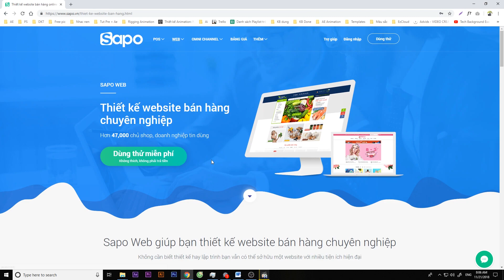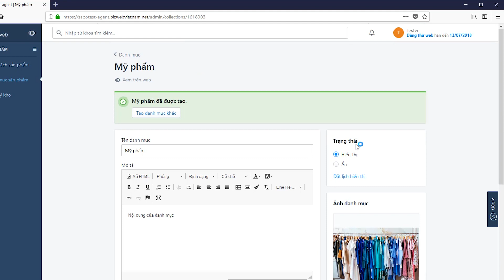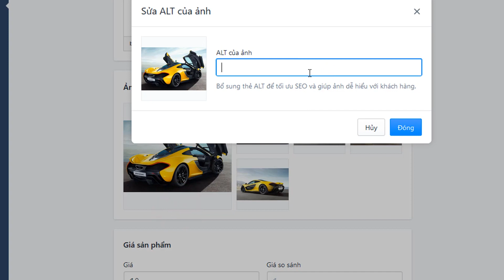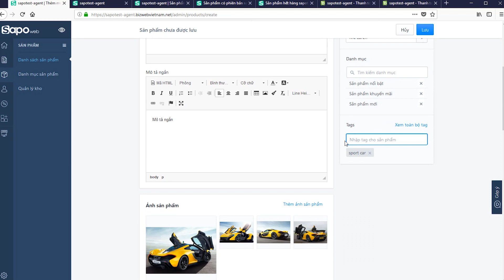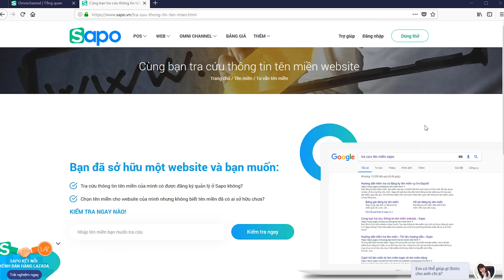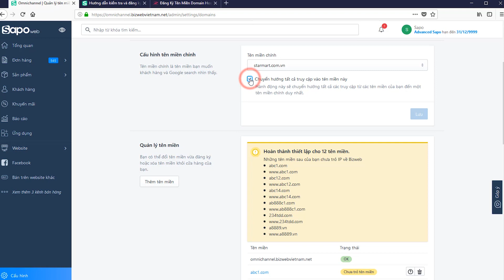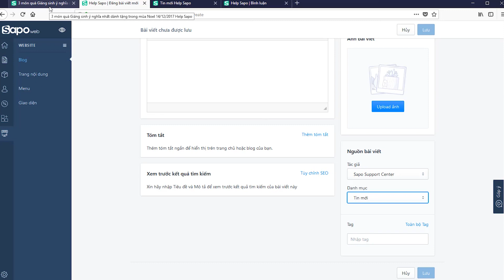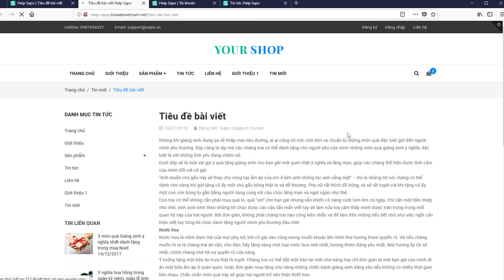[Sapo Web] - Hướng dẫn thiết kế website bán hàng với Sapo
Với phần mềm thiết kế website bán hàng SapoWeb, chúng tôi đang nỗ lực giúp các doanh nghiệp, cửa hàng thay đổi cách tiếp cận khách hàng để trở nên dễ dàng và hiệu quả hơn, vừa nhanh chóng lại có chi phí thấp.

Hoặc gọi ngay Hotline: 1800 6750 để được tư vấn và hỗ trợ miễn phí.
Sapo xin gửi tới các bạn video "Hướng dẫn thiết kế website bán hàng" trong chuỗi video hướng dẫn Thiết kế website bán hàng chuẩn SEO cho cửa hàng và doanh nghiệp.

Trong video này, Sapo sẽ hướng dẫn 9 thao tác chính trong cách tạo website bán hàng trên trang quản trị của SapoWeb, gồm có:
- Cách khởi tạo site dùng thử
- Cách tạo mới danh mục sản phẩm
- Cách tạo mới sản phẩm
- Cách thêm menu trên trang chủ
- Thiết lập cấu hình thông tin cửa hàng
- Cách cấu hình trỏ tên miền
- Thêm mới trang nội dung
- Thêm mới danh mục bài viết
- Thêm mới bài viết

Để thiết kế website bán hàng trên trang quản trị SapoWeb, bạn chỉ cần thao tác bắt đầu từ thanh menu dọc bên trái màn hình. Cách làm website bán hàng không hề khó thực hiện, bạn chỉ cần làm đúng theo hướng dẫn thiết kế web bán hàng như trong video của Sapo

Thiết kế website bán hàng là cách để bạn tiếp cận được người dùng dễ dàng hơn, chỉ cần bạn đưa đầy đủ các thông tin cần thiết về sản phẩm, cửa hàng, cách thức liên hệ, chính sách bán hàng và SEO website.
Giới thiệu Công ty Cổ phần Công nghệ Sapo

Được thành lập ngày 20/08/2008, Công ty Cổ phần Công nghệ Sapo hiện dẫn đầu trong lĩnh vực cung cấp giải pháp quản lý bán hàng dành cho các doanh nghiệp, cửa hàng bán lẻ. Tính đến tháng 1/2020, có tổng 67,000 khách hàng là các chủ shop, doanh nghiệp, cửa hàng bán lẻ đang sử dụng phần mềm quản lý bán hàng Sapo trên toàn quốc. Sapo trở thành phần mềm quản lý bán hàng được sử dụng nhiều nhất tại Việt Nam.

Ngoài trụ sở chính (Toạ lạc tại Tầng 6 - Tòa nhà Ladeco - 266 Đội Cấn - Phường Liễu Giai - Quận Ba Đình - TP Hà Nội), Công ty cổ phẩn Công nghệ Sapo hiện có 3 chi nhánh chính thức tại TP. Hồ Chí Minh, Đà Nẵng, và Nghệ An.

Các sản phẩm/dịch vụ chính Sapo cung cấp:

➤ Sapo POS: Phần mềm quản lý bán hàng tại cửa hàng và hỗ trợ online toàn diện

➤ Sapo Web: Giải pháp thiết kế website bán hàng chuẩn SEO, chuyên nghiệp

➤ Sapo Omnichannel: Giải pháp quản lý và bán hàng đa kênh, từ online đến offline

➤ Sapo GO: Phần mềm quản lý bán hàng online dành riêng cho Nhà bán hàng trên các Sàn TMĐT và Facebook

➤ Sapo FnB: Phần mềm quản lý nhà hàng, quán café